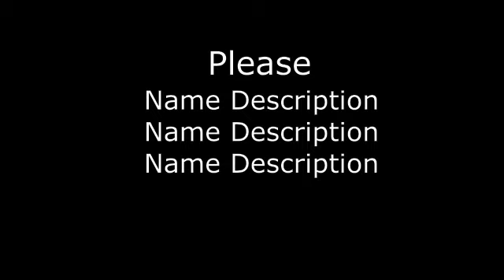Freeway Beauty of Nails | Strawberry Nail Art Design with Scotch Tape,Without any Stamp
In this Design Which Products I have Been Used , I had Bought from Daraz.Pk

1. Acrylic Paints Bought from Daraz.pk Cost 500 Pkr

2. Nail Brush 00 size Bought from daraz.pk Cost 200 Pkr